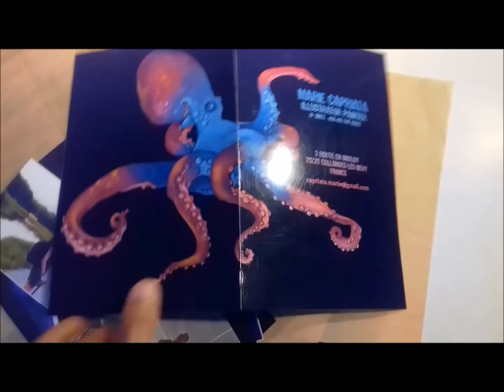handmade QOTSA music box